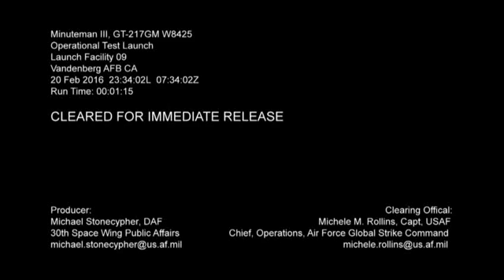Minuteman III Test - Glory Trip 218 - Saturday February 20 2016 07:34:02Z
Vandenberg AFB CA
Minuteman III, GT-217GM W8425
Glory Trip 218

**Uploader is not Michael Stonecypher.  USAF Copy below
TODAY, AIRMEN FROM MINOT, OFFUTT AND VANDENBERG AIR FORCE BASES CONDUCTED AN OPERATIONAL TEST LAUNCH OF AN UNARMED MINUTEMAN THREE MISSILE. THE INTERCONTINENTAL BALLISTIC MISSILE WAS RANDOMLY PULLED FROM A SILO ON MINOT AND TRANSPORTED TO VANDENBERG, BEFORE BEING LAUNCHED MORE THAN FOUR THOUSAND TWO HUNDRED MILES AWAY TO A TEST RANGE NEAR THE KWAJALEIN ATOLL. THIS TESTED THE AIR LAUNCH CONTROL SYSTEM, WHERE THE COMMAND TO LAUNCH IS GIVEN BY AN AIR FORCE CREW ABOARD U.S. STRATEGIC COMMAND AIRBORNE COMMAND POST. TEST LAUNCHES VERIFY THE ACCURACY AND RELIABILITY OF THE ICBM WEAPON SYSTEM, PROVIDING VALUABLE DATA TO ENSURE A SAFE, SECURE, AND EFFECTIVE NUCLEAR DETERRENT. REPORTING FROM VANDENBERG AIR FORCE BASE, I’M AIR FORCE CIVILIAN, MICHAEL STONECYPHER.